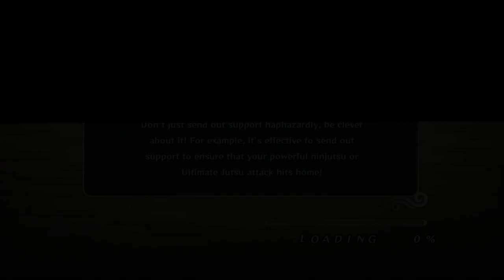Naruto Ultimate Ninja Storm 2 (Trilogy) Story Mode pt.14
Hidan and Kakuzu are drawing closer to the leaf village but is interupped my Asuma and his team. Asuma has been given orders by the Hokage to eleminate the akatsuki at all cost. Asuma steps up to fight Hidan, but during the fight he is killed by Hidan's curse Jutsu. Shikamaru along with Ino and Choji morns for the loss of their dying teacher.